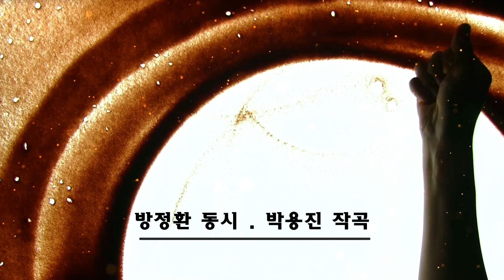방정환 인성교육-샌드아트 "소파 방정환의 꿈2" - 귀뚜라미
방정환 선생의 동시에 박용진 소장이 곡을 입힌 샌드아트 작품